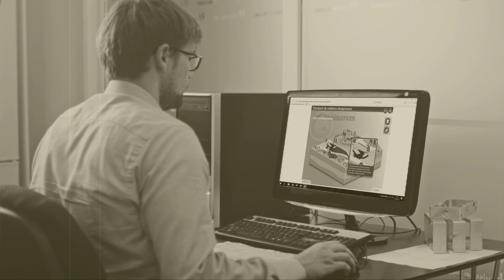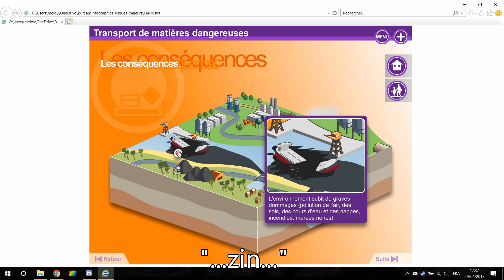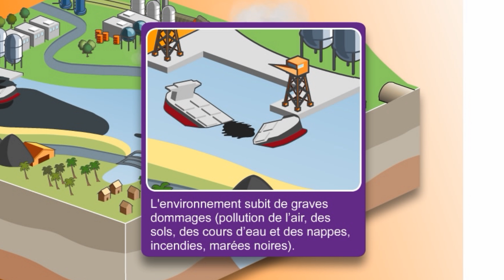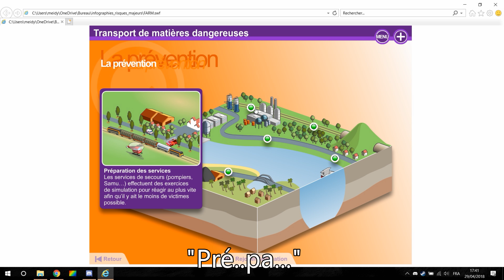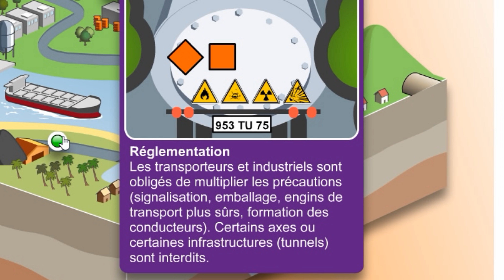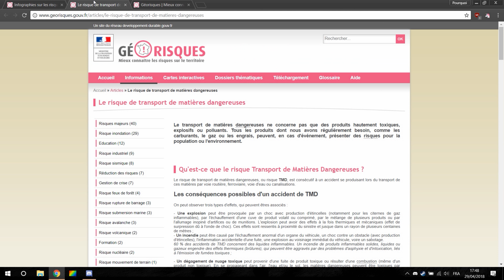Devoir PSE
Désolé j'avais rien à faire.

J'avais oublié cette vidéo, après presque un an il fallait bien la mettre en publique.